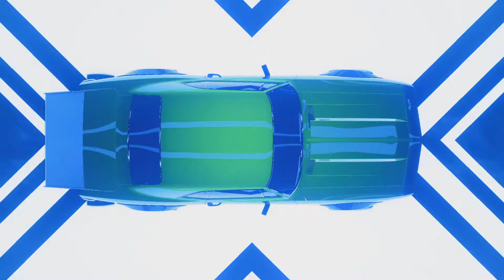Need for Speed Heat_20210806121823